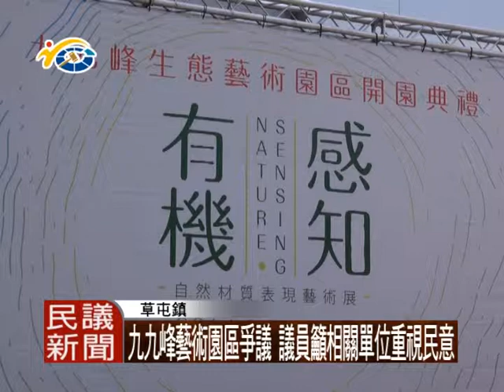民議新聞 1030904 九九峰藝術園區爭議 議員籲相關單位重視民意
由文化部主導的南投縣草屯鎮「九九峰生態藝術園區」，上個月25日上午正式開園營運。文化部長龍應台表示，為保有該園區的自然生態元素，未來將採取以低密度開發營運管理模式，但議員 張經魁表示

早期「國家藝術村」的構想，碰上九二一大地震的影響-而停滯多年；爾後，因地層與林相的穩定狀況，開始重新計劃整修園區空間。議員表示 。

議員希望相關單位能夠重新思考及規劃，並重視地方基層民意，更要與當地特色做結合，達到推銷南投的效果，進而讓縣內藝術家脫穎而出。

民議新聞 曾偉翔 黃昱淮 草屯 採訪報導